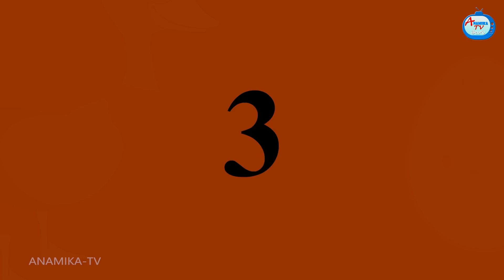సోమరిపోతు అత్త vs అమాయకపు కోడలు | Atha vs Kodalu kathalu | Telugu Stories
Atha vs Kodalu - గర్భవతి కోడలు 12 మంది పిల్లలు | Episode 124 | Telugu Stories | Telugu Moral Stories | Telugu Kathalu | Atha Kodalu Kathalu | Telugu comedy videos | Anamika TV Telugu